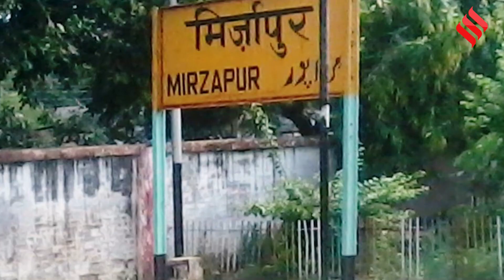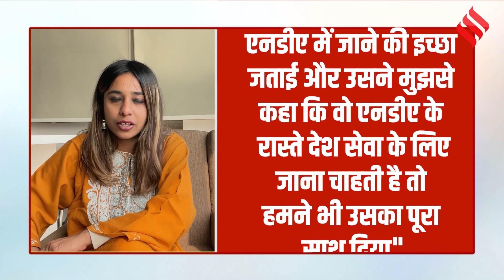Mirzapur: देश की पहली मुस्लिम महिला फाइटर पायलट बनेंगी सानिया मिर्जा, पिता टीवी मैकेनिक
उत्तर प्रदेश के मिर्जापुर जिले के छोटे से गांव की रहने वाली सानिया मिर्जा ने एनडीए की परीक्षा में एक सौ उनचास वि रैंक के साथ फ्लाइंग विंग में दूसरा स्थान प्राप्त किया है। एनडीए में मात्र 19 पद महिलाओं के लिए आरक्षित हैं और फ्लाइंग में दो ही सीट है. सब कुछ ठीक रहा तोएनडीए से पास आउट होकर सानिया देश की पहली मुस्लिम महिला फाइटर पायलट बन सकतीं हैं!
सानिया के पिता शाहिद अली मिर्जापुर में टीवी मैकेनिक हैं, सानिया बचपन से ही इंजीनियर बनना चाहती थी.